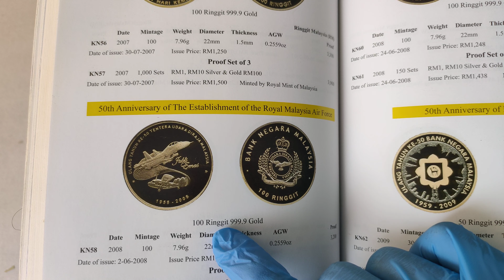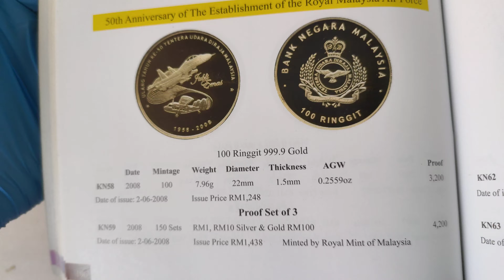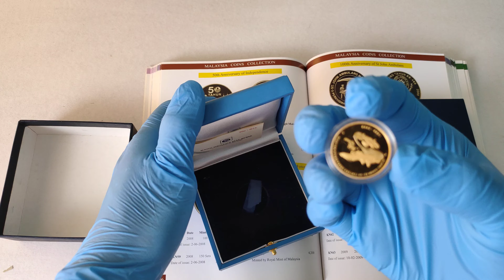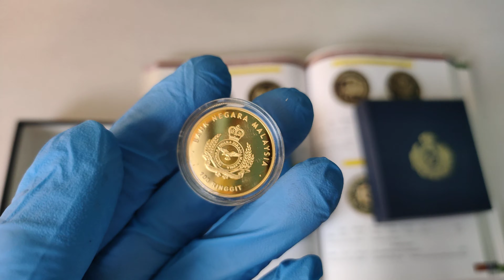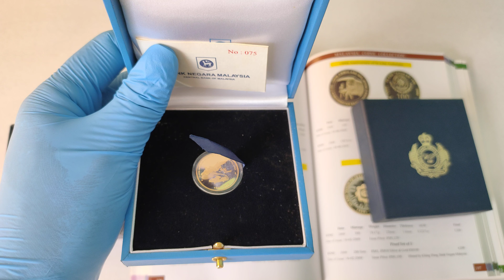Malaysia 2008 RMAF 50th Anniversary RM100 Gold Commemorative coin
TECHNICAL SPECIFICATION:
Metal Composition: 999.9 gold proof
Weight: 7.96 grams
Diameter: 22.00mm
Mintage: 100 pieces.
Mint: Bank Negara Malaysia
Face value: RM100
Sale Price: RM1,028

On 2 June 2008, Bank Negara Malaysia (BNM) issued an RMAF 50-year Commemorative Coin in conjunction with the 50th Anniversary of the establishment of the Royal Malaysian Air Force (RMAF). The launch of the coin was officiated by DYMM Sultan Pahang, Sultan Haji Ahmad Shah Al-Musta'In Billah Ibni Almarhum Sultan Abu Bakar Ri'Ayatuddin Al-Mu'Adzam Shah as the Royal Malaysian Air Force Colonel at the Royal Malaysian Air Force Base, Subang.

Three types of commemorative coins issued by BNM; RM100 gold proof, RM10 silver proof, and Nordic gold RM1. It was sold at all BNM branches nationwide on the same day.

This front-end coin design illustrates the transformation of the RMAF aircraft, symbolized by the first aircraft of the RMAF Twin Twin Pioneer and its latest aircraft purchased "Sukhoi Su-30MKM". The line connecting both aircraft shows the progress that the RMAF has traveled over the past 50 years in flight history. The 50th Anniversary of the Royal Malaysian Air Force and 1958 and 2008 are on the side of the coin, which shows the achievement of the RMAF.

The backside design illustrates the RMAF's signature on the center of the coin. The word BANK NEGARA MALAYSIA is located on the upper side of the coin, while the face value is on the lower side of the coin.

The commemorative coins are minted and circulated by Bank Negara Malaysia and sold on 2 June 2008 at Bank Negara Malaysia's headquarters (BNMLINK) and at its branches in Penang, Johor Bahru, Kuala Terengganu, Kota Kinabalu, and Kuching.